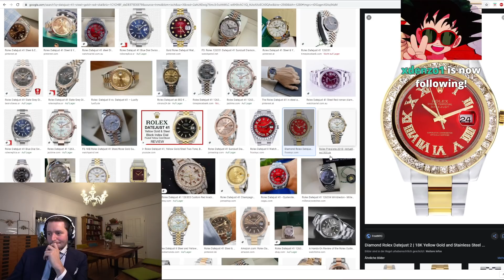Marc Gebauer reagiert auf CanBrokes EIGENE Marke 🤔 | Marc Gebauer Highlights von Genau.